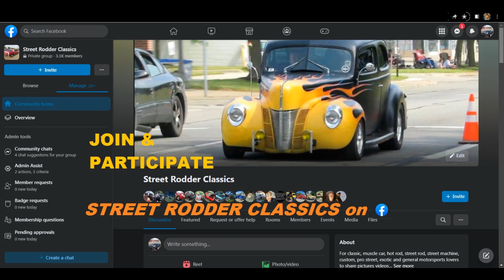Friday Night Flex Detroit Action!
2023 season cruise-in on Friday July 7th in Detroit Michigan featuring low riders and classics like this sharp 1958 Chevy wagon with the newly renovated former Michigan Central Station building making for a stellar background. If you like classic car shows featuring muscle cars, customs, street rods, pro street and stock classics, you'd enjoy joining and contributing to our facebook page Street Rodder Classics.